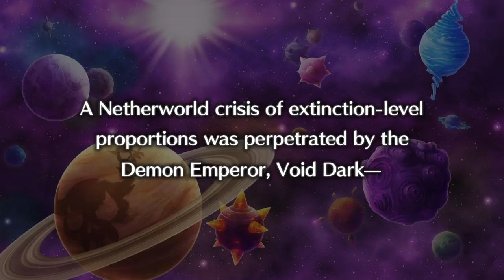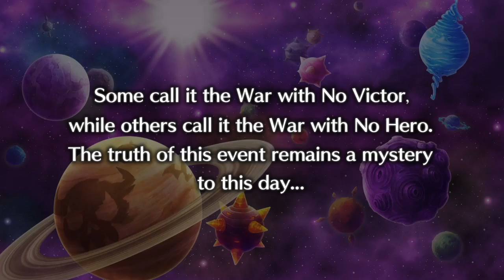Disgaea 5: Alliance of Vengeance (Playthrough Part 1)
Part 1 Twitch Playthrough and commentary for Disgaea 5 on PS4